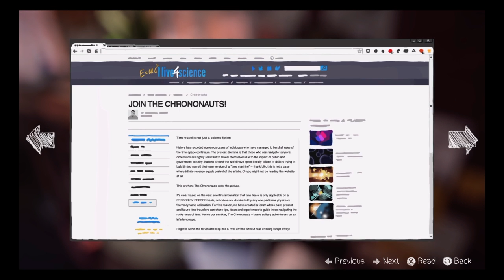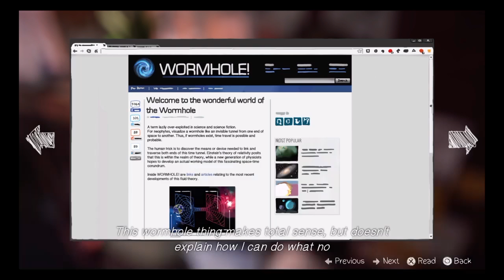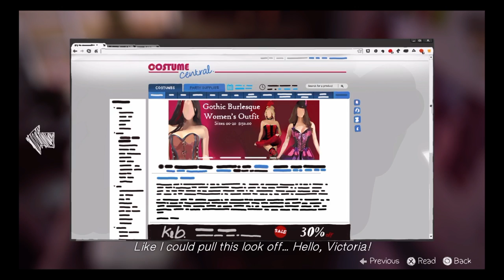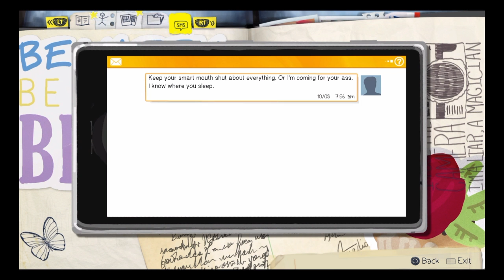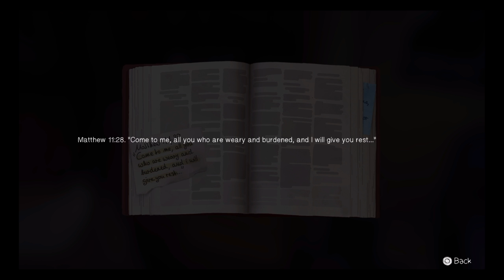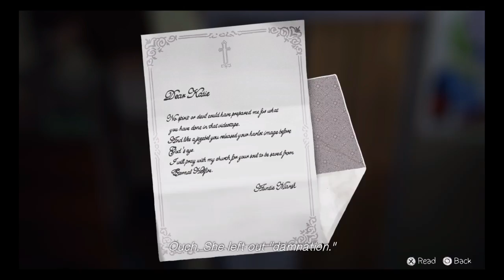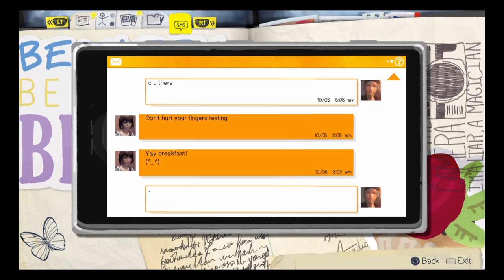Life is strange episode 2 part 1